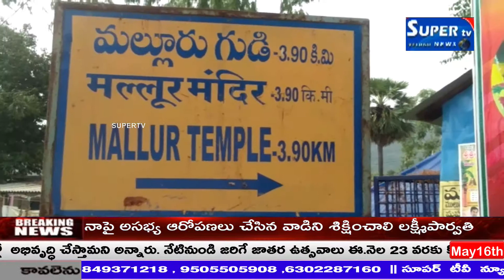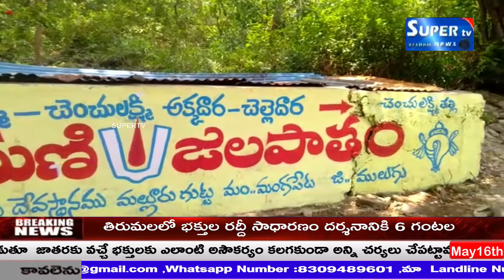ములుగు జిల్లా మంగపేట మండలం మల్లూరు శ్రీ లక్ష్మీ నృసింహస్వామి 2019 బ్రహ్మవత్సవాలు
ములుగు జిల్లా మంగపేట మండలం మల్లూరు శ్రీ లక్ష్మీ నృసింహస్వామి 2019  బ్రహ్మవత్సవాలు నేటి నుండి ప్రారంభం కానున్నాయని ఆలయ ఈ.ఓ సత్యనారాయణ,ప్రధాన పూజారి.కె.రాఘవాచార్యులు

సూపర్ టి.వి కి వివరించారు. ఈ సందర్భముగా వారు మాట్లాడుతూ  జాతరకు వచ్చే భక్తులకు ఎలాంటి అసౌకర్యం కలగకుండా అన్ని చర్యలు చేపట్టామని, యగచాల,లడ్డు ప్రసాద కేంద్రాలు,కేశ కండన,

చలువ పందిరిలా ఏర్పాటు, స్వామి వారి తలంబ్రాలు భక్తులకు అందించే కార్యక్రమము, చింతామణి దారి కొద్దిగా భక్తులు ఇబ్బందిగా ఉన్నది రానున్నారోజుల్లో  అభివృద్ధి చేస్తామని అన్నారు. నేటినుండి

జరిగే జాతర ఉత్సవాలు ఈ.నెల 23 వరకు కొనసాగుతాయని కావున భక్తులు  ఎక్కువసంఖ్యలో హాజరై స్వామి వారి కృపకు పాత్రులు కాగలరని ఈ.ఓ సత్యనారాయణ కోరారు.